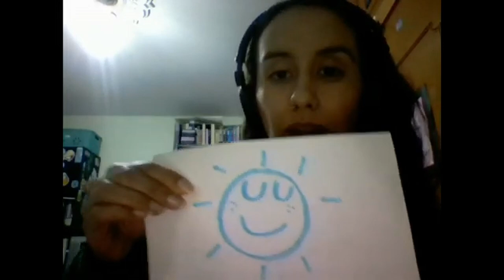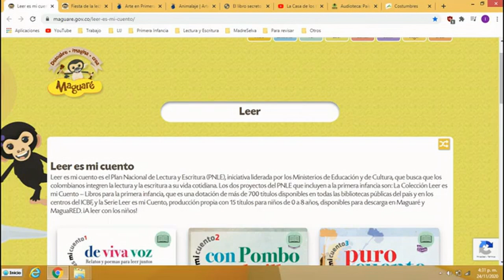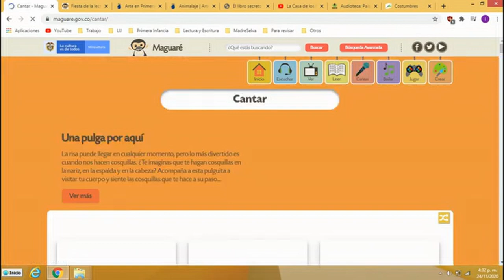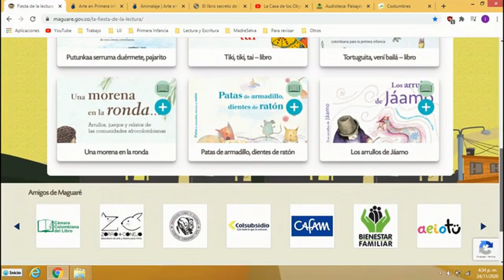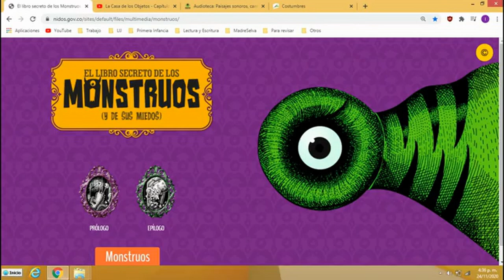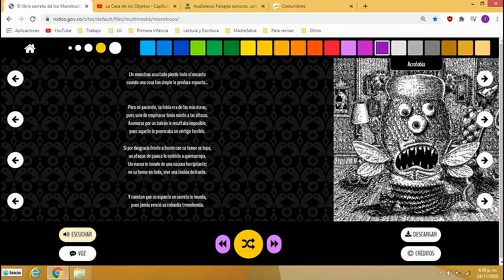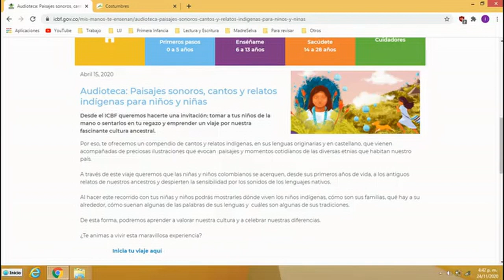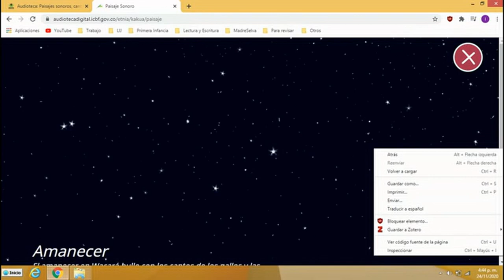RECURSOS MUSICALES Y DIGITALES. PRIMERA INFANCIA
Conoce algunas estrategias musicales y digitales que puedes utilizar en casa para divertirte en vacaciones.